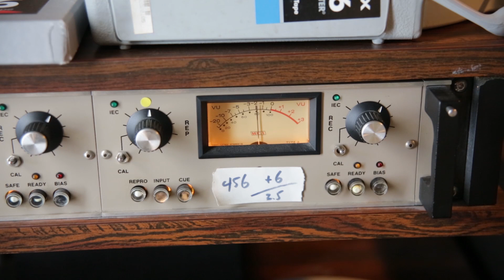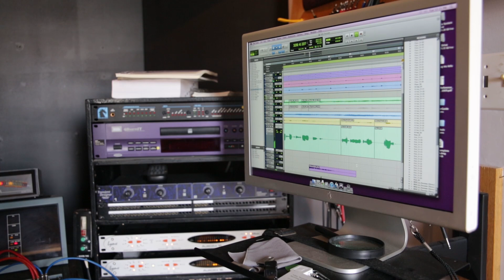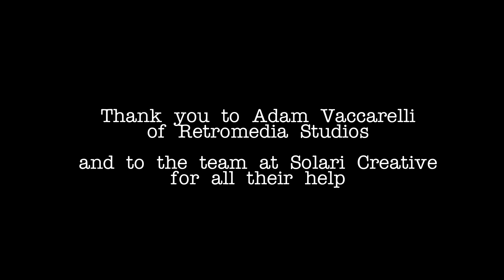Coloring the Sound: An Interview with Adam Vaccarelli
A mini documentary on Adam Vaccarelli, owner of Retromedia Studios in Red Bank, NJ. I interviewed him about his experience working with analog recording equipment. Filmed on a Canon 5D. Song is "Bracers of Chaos" by Marco Trovatello from freemusicarchive.org